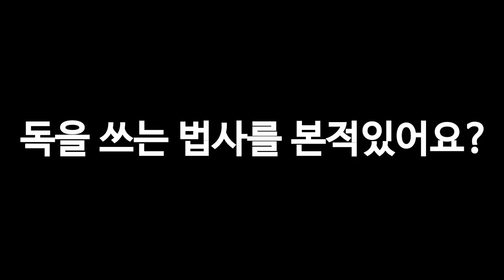젊은이가 하룻밤 동안 전화를 끊었는데, 마비 4개가 터져서, 푸청이 앞다투어 회수했다!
无兄弟，不传奇！感兴趣的小伙伴无需下载，点击下方链接领取福利直接试玩噢